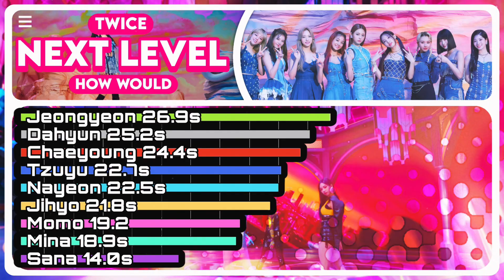How would TWICE sing NEXT LEVEL by ÆSPA? (Line distribution)